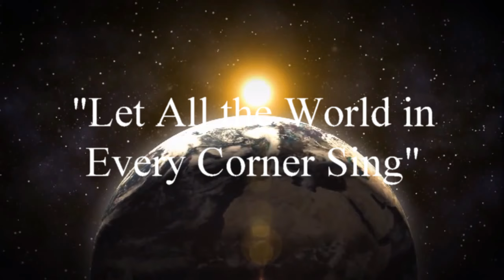Let All the World in Every Corner Sing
Susan Fricker's beloved "Sacred Voices" choir performs along with Lehigh University's Dolce Women's Ensemble.  The concert was performed at Saint John's United Church of Christ in Nazareth, PA on September 27, 2015.

The concert was also a celebration of Susan Fricker's 50 years in church music, functioning as both an accomplished organist as well as music director.  But don't be fooled by the math, Susan was a youngster when she began her impressive career.

The two camera coverage was done with two iPhones mounted on stands in the balcony.  The audio was recorded digitally using a Tascam multi-channel mic preamp, as well as Sonar loaded on a laptop and condenser mics placed high above the choir and up in the balcony, with hard panning for maximum stereo imaging.  The announcement mics were also run directly into the computer tapping off of the church mixing board.

Enjoy the concert!